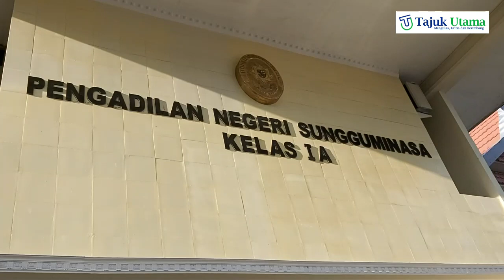Hampir Ricuh, 74 Personil, Pengamanan Proses Sidang Perdana Kasus Pembunuhan Pattallassang